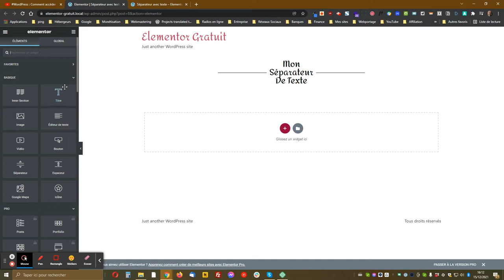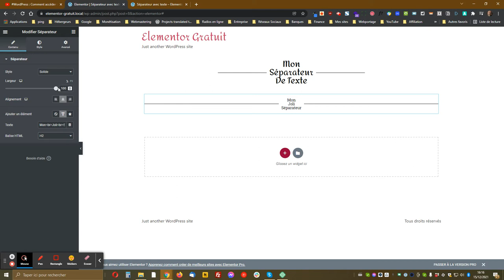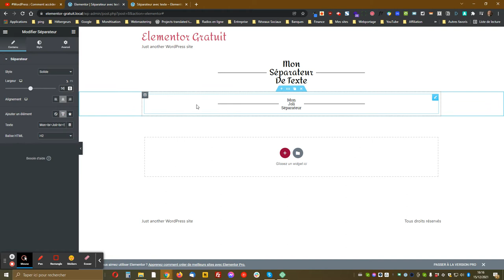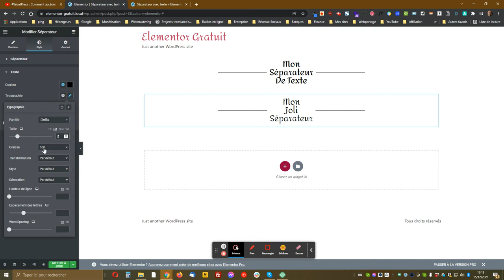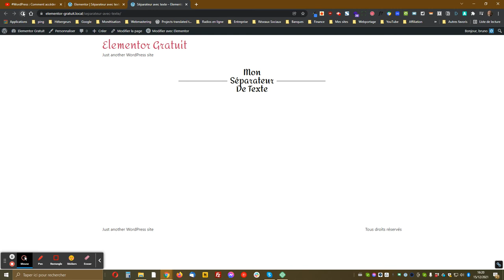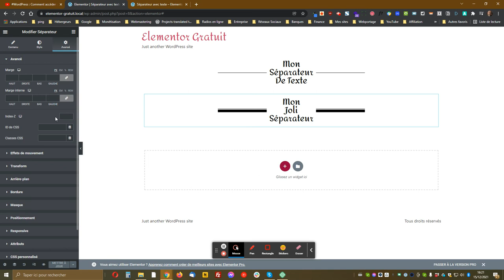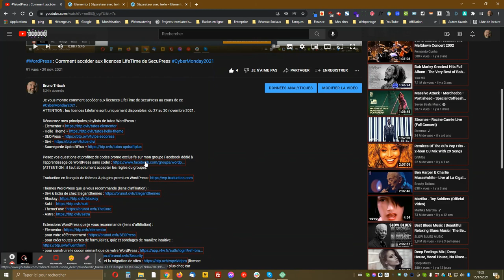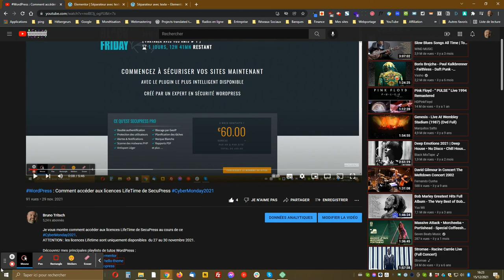WordPress : comment créer un séparateur contenant du texte avec Elementor gratuit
Je vous montre comment facilement et rapidement créer un séparateur contenant du texte sur une ou plusieurs lignes avec Elementor dans sa version gratuite.

Ce widget est disponible dès la version gratuite d’Elementor, en sachant que la version Pro (payante) vous permettra d’afficher du texte à l’aide des balises dynamiques.